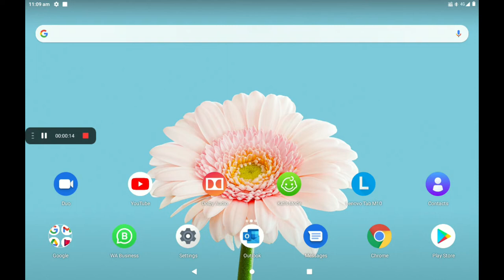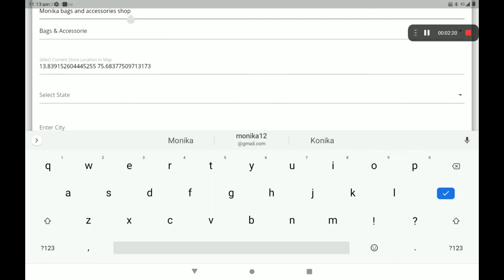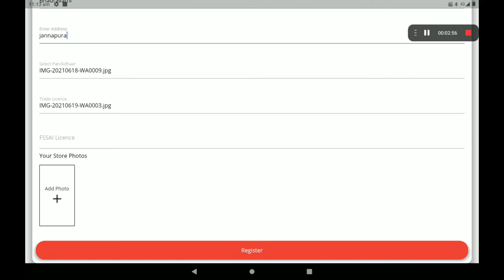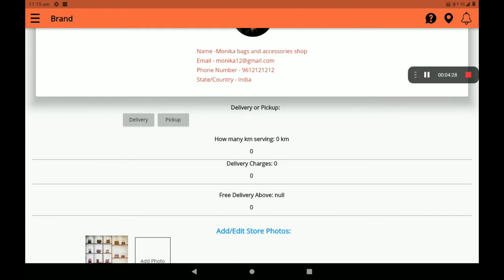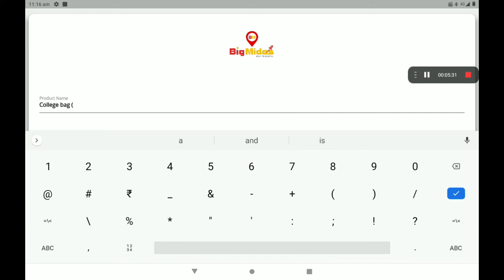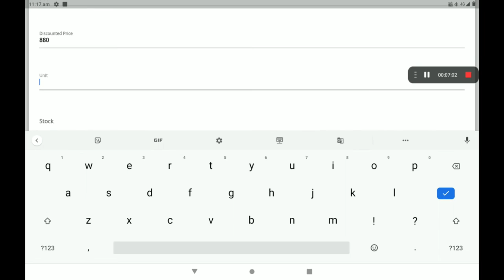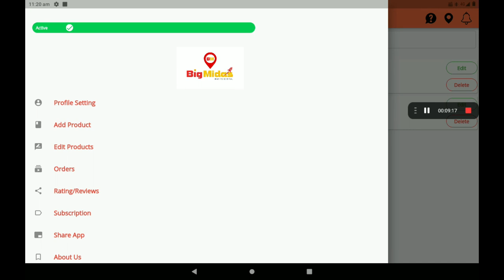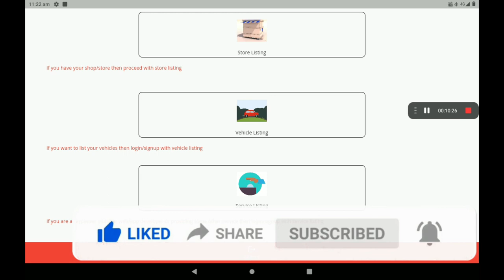setup 0% Commission bag and language shop in big Midas application (Kannada)